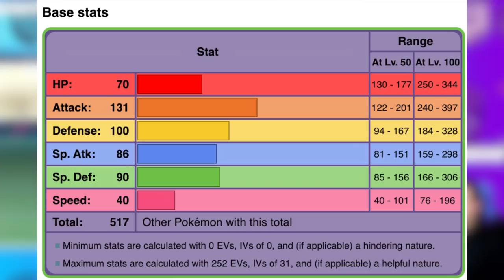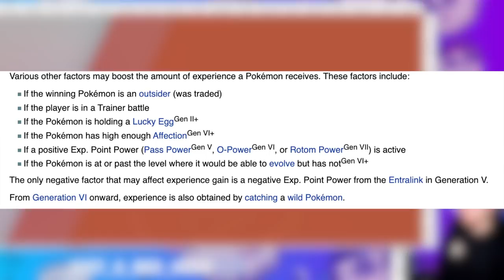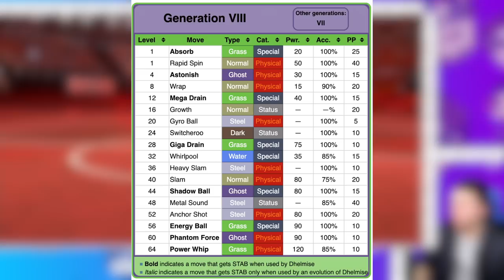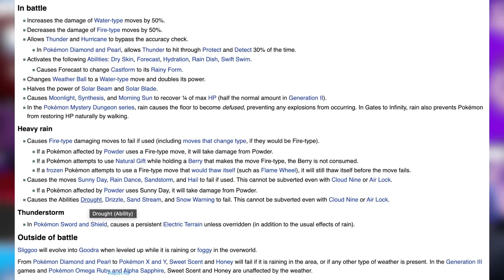One Dhelmise to Rule Them All: The Galar Challenge ⚓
What are your thoughts on Dhelmise
*The Rules!*
- I can ONLY use Dhelmise in battle. In case of a mandatory Double Battle, pokemon are allowed but can not do anything beneficial.
- I can dynamax in any story related battles.
- No items in battle aside from held items.
- No glitches or exploits.

00:00 - Intro
01:06 - Hatching Dhelmise
01:42 - Milo
02:06 - Team Yell (Route 5)
02:30 - Nessa
02:45 - Getting TR's
03:03 - Team Yell (Galar Mine 2)
03:28 - Marnie (Motostoke)
04:06 - Kabu
06:31 - Hop (Stow On Side)
08:11 - Allister
09:27 - Opal
09:41 - Hop (Route 8)
11:14 - Melony ❤️
12:19 - Hop (Circhester)
12:49 - Piers
14:28 - Raihan
15:03 - Marnie (Semi Finals)
15:39 - Allister (Finals)
15:57 - Raihan (Finals)
16:18 - Chairman Rose
16:29 - Champion Leon
19:10 - Outro

- Shoutouts to the newest subs!:   Jo Broughton
- Can we reach 85 discord members? 88% ... 80/90
- Shoutouts to the newest members!:  hackhunter13♯5468